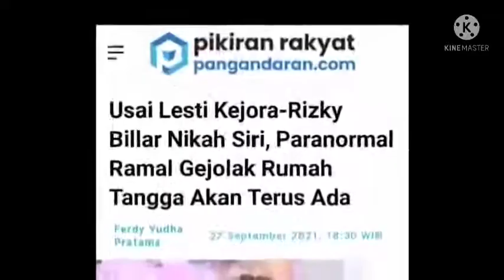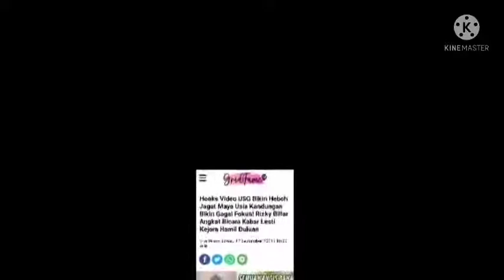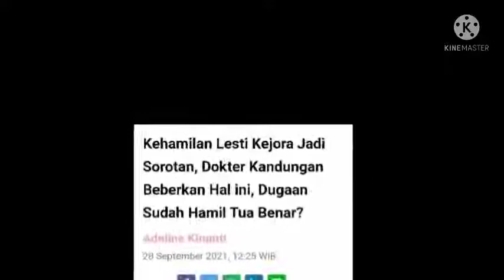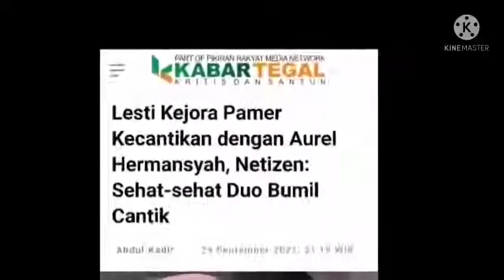MENGEJUTKAN !! INI HASIL LENGKAP TERAWANGAN PERAMAL KONDANG TERHADAP LESTI DAN RIZKY BILLAR